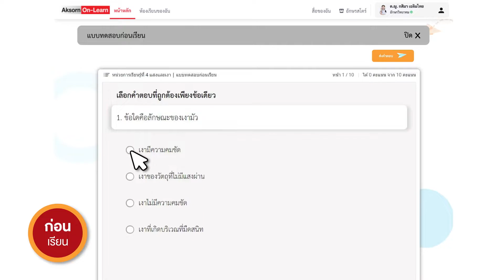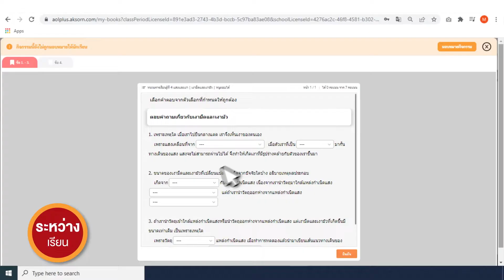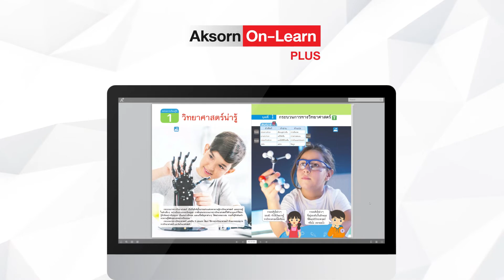ไอเดียการสอนด้วย Aksorn On-Learn PLUS วิชาวิทยาศาสตร์ฯ 5Es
ให้นักเรียนสร้างองค์ความรู้ เปลี่ยนบทบาทของครูเป็นผู้อำนวยการสอนด้วยรูปแบบการเรียนการสอนแบบสืบเสาะหาความรู้ (5Es) วิชาวิทยาศาสตร์ฯ